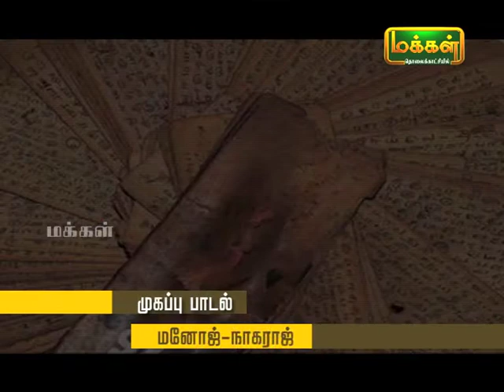Kalaimamani Dr. S.Sunder l Origin of Tamil Music - Pannisai ViththagargaL | Thevaram | Epi 22